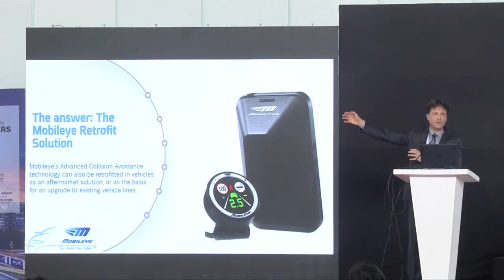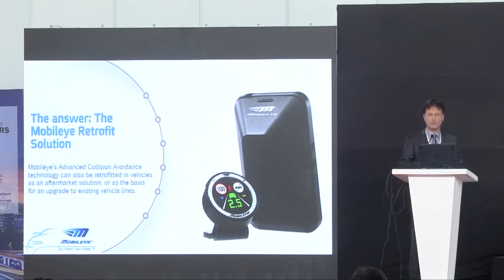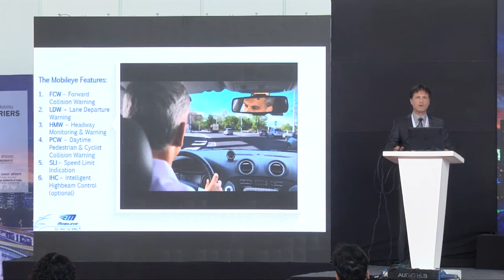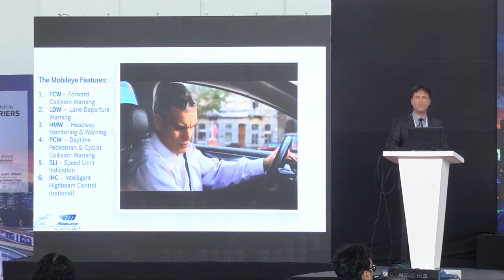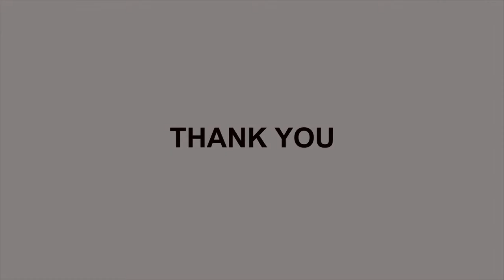Special Presentations on Artificial Intelligence and India’s Road Safety Mission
Michael Hirsh, Regional Director – India, Mobileye Vision Technologies Ltd at Smart Mobility 2017, TrafficInfraTech/Parking InfraTech